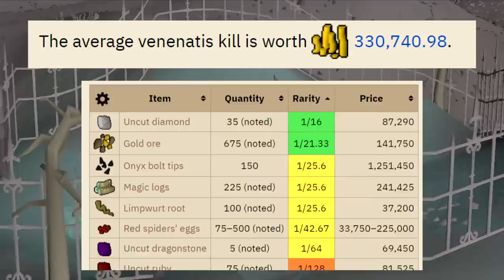High Risk Now Means High REWARD in OSRS - On Drop Rate #43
Since the wilderness rework the new versions of venenatis, vet'ion and callisto has become extremely profitable, so in this video I will take on up to 716 Spindel and 196 Venenatis KC in attempts of recieving the Treasonous ring and the fangs of Venenatis.

Intro Made By: Jazkog

Other Music frequently used:
Various Legend of Zelda OST
Rayman OST
OSRS OST